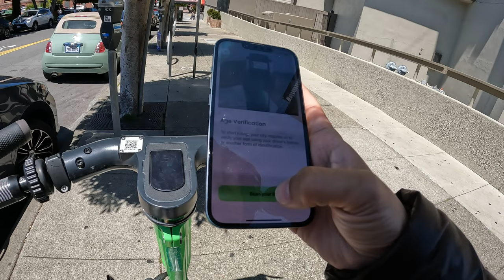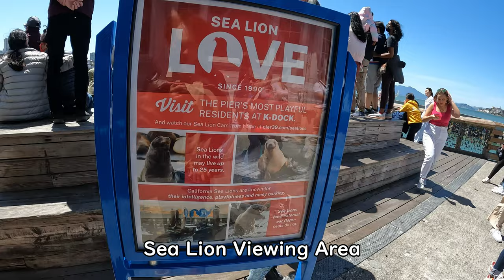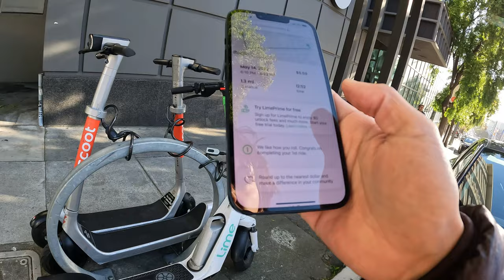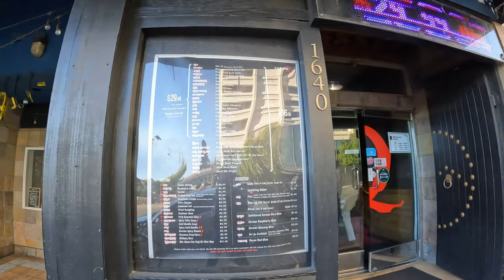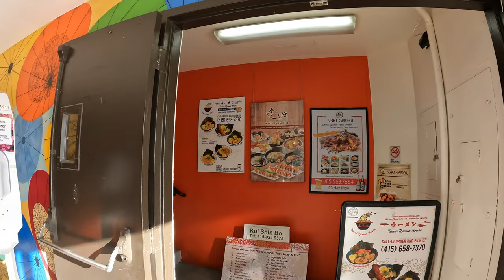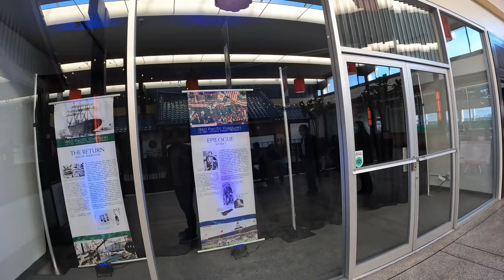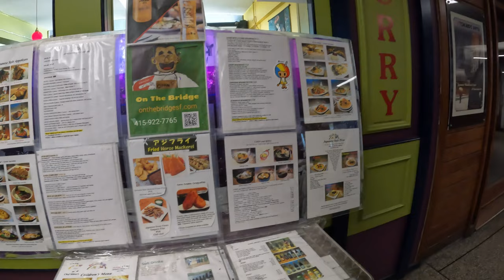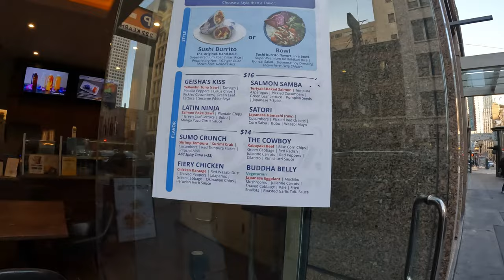day 34-3. サンフランシスコジャパンタウン散策、寿司とブリトーの合体品を食す、40日間アメリカ一周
２０２２年４～５月、会社辞めるし、有休使ってアムトラックでアメリカ一周１２，７００ｋｍの旅に出てきました。

３４日目（３）はカリフォルニア州サンフランシスコを散策。Pier 39、野生のアシカ、Lime、ジャパンタウン、スシリトーなど。

旅程と使用鉄道
カリフォルニア州ロサンゼルス
- Sunset Limited
テキサス州エルパソ
メキシコチワワ州シウダーフアレス
- Sunset Limited
テキサス州サンアントニオ
- Sunset Limited
ルイジアナ州ニューオーリンズ
- Cresent
ジョージア州アトランタ
- Cresent
ワシントンD.C.
- Cresent
ペンシルバニア州フィラデルフィア
- Northeast Regional
ニューヨーク州ニューヨーク
- Vermonter
ニューヨーク州バッファロー
カナダオンタリオ州ナイアガラ
- Lake Shore Limited
イリノイ州シカゴ
- Empire Builder
モンタナ州イーストグレイシャー
- Empire Builder
ワシントン州シアトル
- Coast Starlight
オレゴン州ポートランド
- Coast Starlight
カリフォルニア州サンフランシスコ
- Coast Starlight